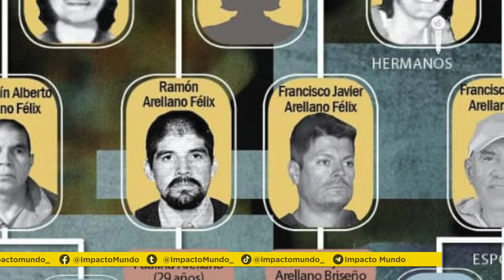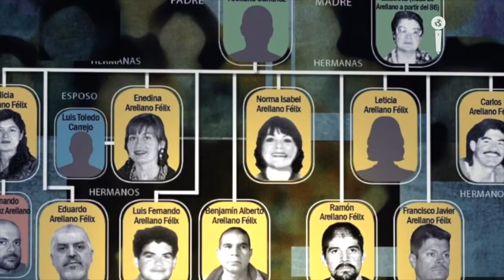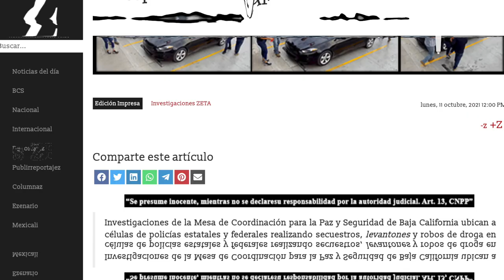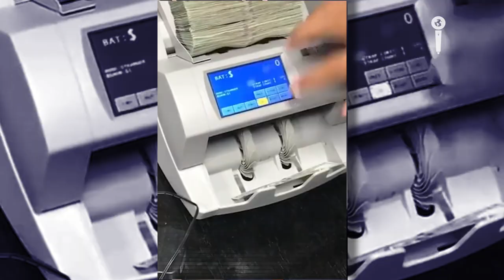El LEGADO de BENJAMÍN ARELLANO FÉLIX: los BENJAMINES y el CÁRTEL DE TIJUANA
Benjamín Arellano Félix, fue conocido como el último rastro de lo que fue el CAF o el Cartel de Tijuana, mismo que había sembrado el terror en el estado de Baja California. Este clan familiar había quedado sellado con la extradición de Benjamín Arellano Félix en el 2014. Sin embargo, se saben detalles de los que podrían ser sus hijos y que son ahora conocidos como los Benjamines, un grupo de sicarios que aterroriza Tijuana con extorsiones y amenazas. - Periodista: Jeff Sierra